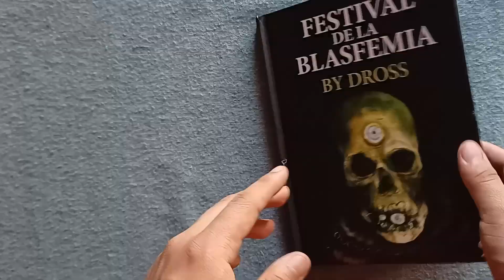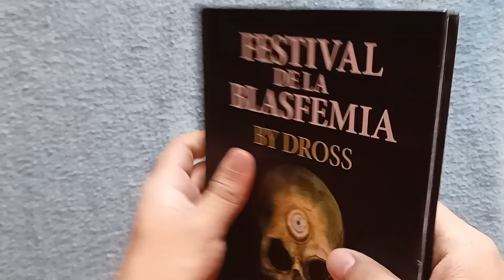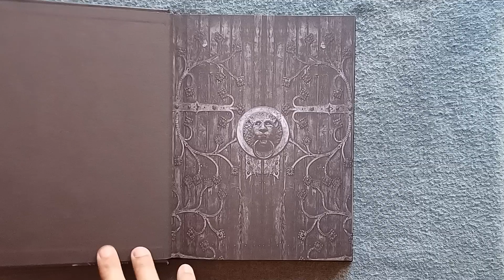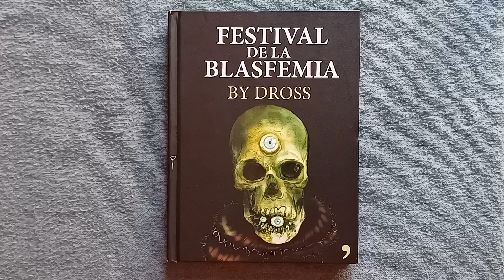Reseña "El festival de la blasfemia" | @DrossRotzank | un libro que está...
Reseñas y unboxing de libros y artículos de colección.